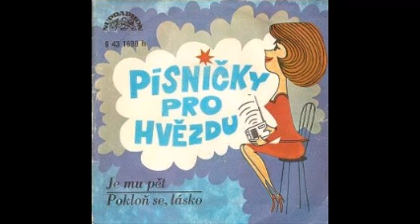Valerie Čižmárová - Je mu pět